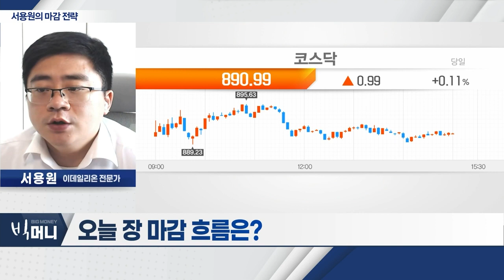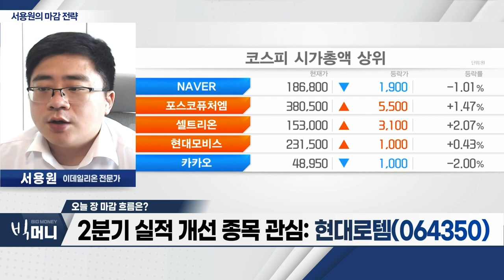현대로템(064350)... 2분기 실적 개선 종목 관심 (20230705)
- 中 차이신 PMI 서비스 지표 예상치 하회
- 지속적 거래 감소… 선물 중심 장세
- 2분기 실적 개선 종목 관심: 현대로템(064350)